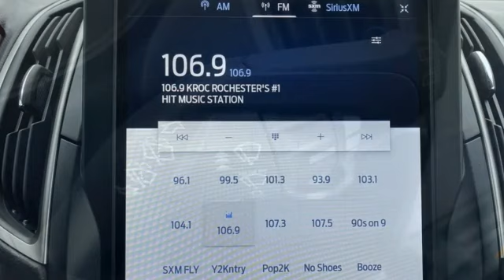Used 2022 Ford Edge Rochester MN Winona, MN J1424 - SOLD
Year: 2022
Make: Ford
Model: Edge
Trim: SEL
Engine: EcoBoost 2.0L I4 GTDi DOHC Turbocharged VCT
Transmission: 8-Speed Automatic
Color: Black
Interior: Ebony
Mileage: 12200
Stock #: J1424
VIN: 2FMPK4J9XNBA20450
Recent Arrival! Certified. Meets our Rigorous Inspection and Reconditioning Standards! Edge SEL Black w/ Heated Steering Wheel + Navigation CARFAX One-Owner. Clean CARFAX. This Ford Edge has many features and is well equipped including, Smartphone Connected with Fordpass, Heated Seats, Heated Steering Wheel, Collision Warning System, Collision Avoidance System, Blind-Spot Monitors, Lane Keeping Assist, Navigation System, Touchscreen Controls, Backup Camera, Intelligent Keyless Access w/Push Button Start, Automatic Headlights, Apple Carplay and Android Auto Compatible, Bluetooth Hands-Free, Wi-Fi Hotspot, 4WD, AWD, Leather Seats, Portable Audio Connection, Remote Start, Power Liftgate, Sirius Radio, Rear Parking Sensors, Sync 4 w/ 12" screen, Lane Departure Warning, Cruise Control, Keyless Entry Keypad, 110V/150W AC Power Outlet, 6 Speakers, ABS brakes, ActiveX Seating Material Heated Bucket Seats, Adaptive Cruise Control w/Stop & Go, Auto High-beam Headlights, Connected Built-In Navigation, Convenience Package, Electronic Stability Control, Equipment Group 201A, Evasive Steering Assist, Fog Lamps w/Chrome Bezel, Ford Co-Pilot360 Assist+, Front dual zone A/C, Fully automatic headlights, Heated front seats, Heated Steering Wheel, Lane Centering, Navigation System, Perimeter Alarm, Power Liftgate, Rear Parking Sensors, Remote Start System, SecuriCode Keyless Entry Keypad, SiriusXM w/360L, SYNC 4A w/Enhanced Voice Recognition, Traction control, Universal Garage Door Opener (UGDO), Wireless Charging Pad. 21/28 City/Highway MPGbrbrFord Gold Certified Details:brbr * Limited Warranty: 12 Month/12,000 Mile (whichever comes first) after new car warranty expires or from certified purchase datebr * 172 Point Inspectionbr * Warranty Deductible: $100br * Powertrain Limited Warranty: 84 Month/100,000 Mile (whichever comes first) from original in-service datebr * Vehicle Historybr * and 22,000 FordPass Rewards Points to use toward first two maintenance visitsbr * Transferable Warrantybr * Roadside AssistancebrbrbrStop by, call, or email us at Rochester Ford. We look forward to earning your business. . Have Confidence our Vehicle is the Right Vehicle for YOU with our 7 day Money Back Return and 30 day Exchange Guarantee on most preowned vehicles. Our reconditioning process features an in-house paintless dent removal and light paint touch-up team to help give you confidence that our vehicle is worth your time. Come see us Today!

Address:
4900 Highway 52 North